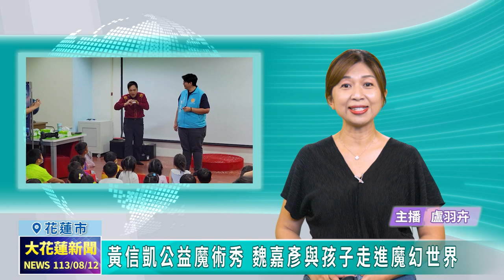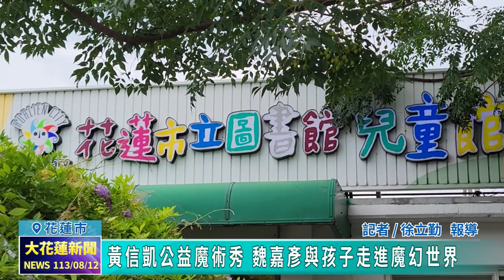20240812 04 黃信凱公益魔術秀 魏嘉彥與孩子走進魔幻世界